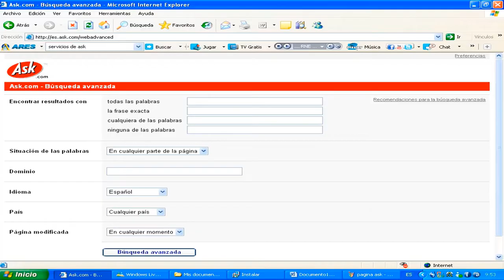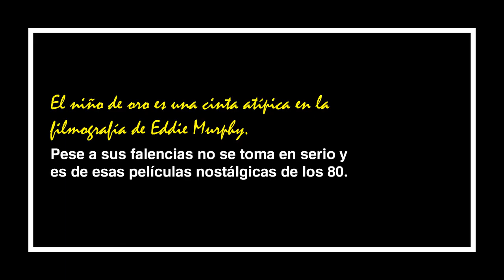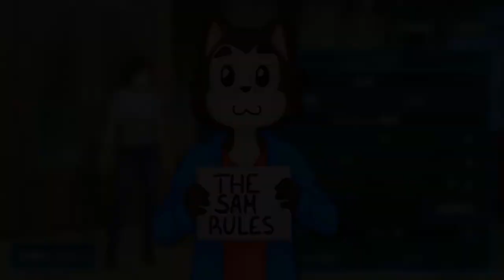EL NIÑO DE ORO, 1986 (THE GOLDEN CHILD) | No es otra comedia de Eddie Murphy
Hoy hablaremos sobre una película poco recordada del gran Eddie Murphy, me refiero a "El niño de oro". Esta película se caracteriza por una interpretación de Eddie Murphy muy fuera de lo que ya nos mostró en cintas previas, una historia relativamente entrañable y cierta nostalgia ochentera, espero que les encante este vídeo.